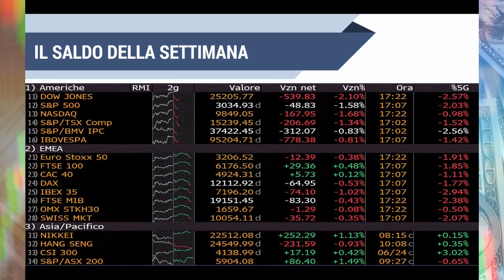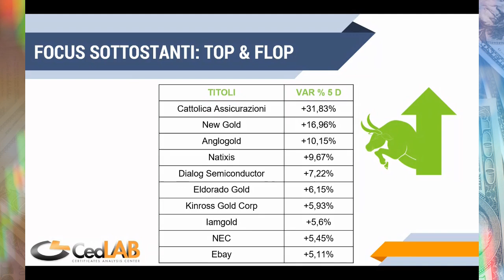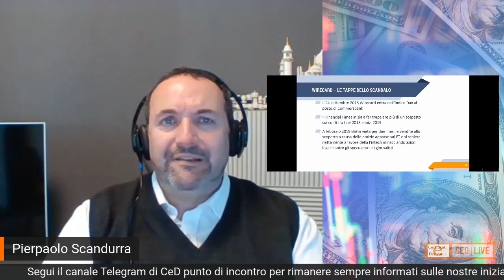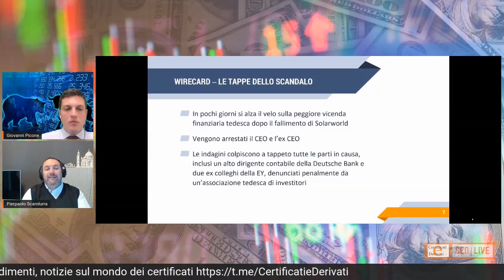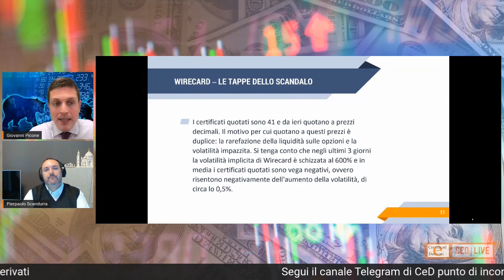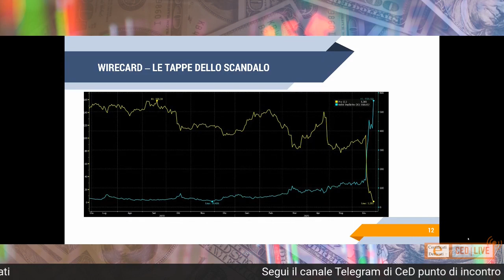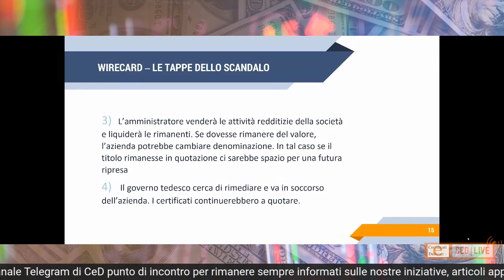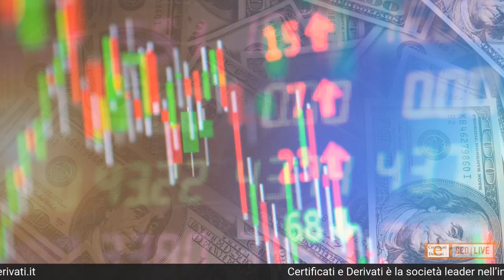CED|LIVE #12 - FOCUS LUFTHANSA E WIRECARD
La Germania tiene in apprensione i mercati e il segmento dei certificati di investimento. Una storia a lieto fine (Lufhtansa) una decisamente no (Wirecard). Cosa accadrà ora ai certificati agganciati a Wirecard, l'ex gioiello fintech tedesco? Ne abbiamo parlato direttamente con Pierpaolo Scandurra (Certificati e Derivati)